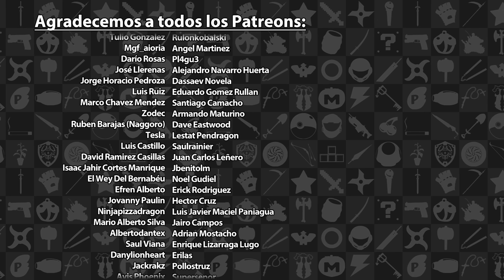Reseña Deep Rock Galactic | 3GB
Esta fue nuestra sobre Deep Rock Galactic disponible actualmente en el Xbox One y la PC. Esperen otras reseñas en el futuro. Para comentarios o sugerencias, pueden contactarnos al correo: chubbybastards@.com ¡Disfrútenla!

Deep Rock Galactic es propiedad de Ghost Ship Games. Este video tiene sólo propósitos informativos y satíricos.